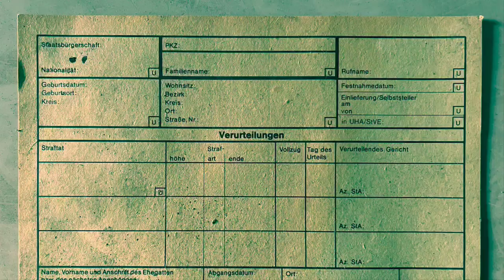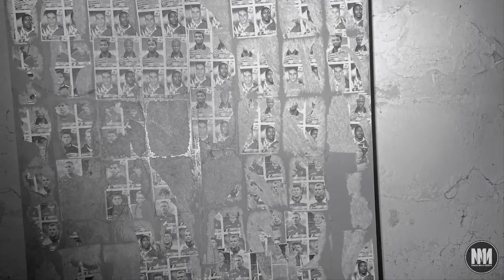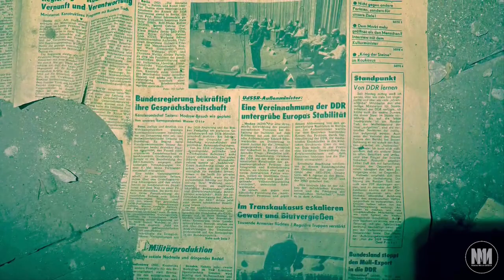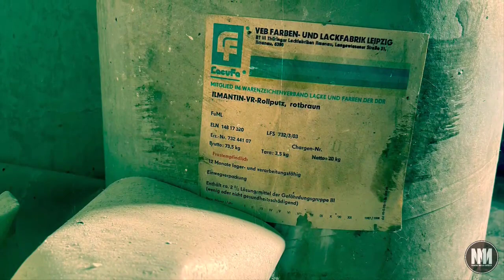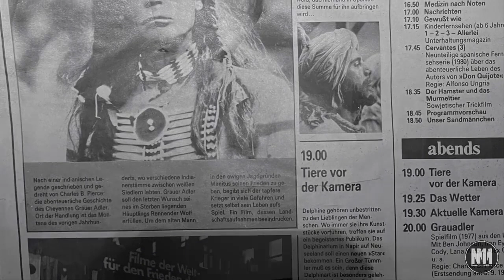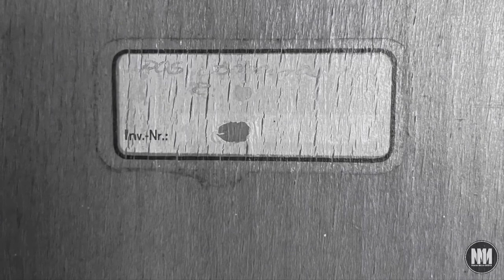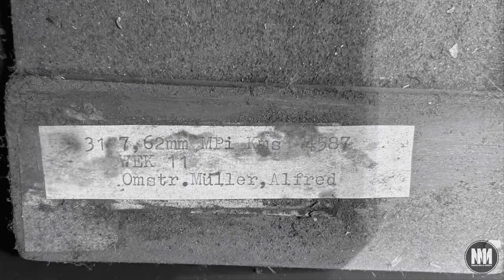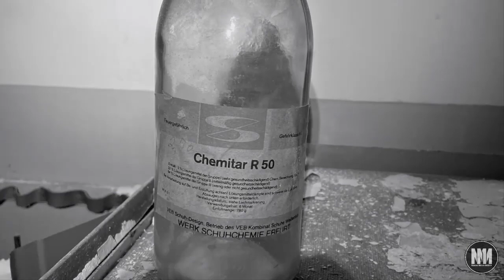Irgendwo im Nirgendwo im Zuchthaus "Rund um Berlin" - Lost Places - …abseits der Corona-Hysterie!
man munkelt, …dass unser Fotoreporter Stefan mal wieder ein Lost Place "irgendwo im Nirgendwo" entdeckt hat…

Um mal wieder auf andere Gedanken außer Corona zu kommen und ein wenig Entspannung zu finden, hat unser Fotoreporter Stefan seinen Ausflug in Berlin/Brandenburg, in Form von wunderschönen Fotos und Filmsequenzen, mit ruhiger Musik unterlegt. Diesmal hat er ein altes Zuchthaus entdeckt.

Hier wäre noch genug Platz für Gesetzesbrecher jeglicher Art!!!

Viel Spaß und gute Gedanken mit den Eindrücken.

HINWEIS:
Auch diesmal werden wir allerdings nicht bekanntgeben wo das ist. Bitte schreibt es auch NICHT in die Kommentare, wenn ihr es kennen solltet. DANKE !!!

Wiederholt stellen wir fest, dass sich Menschen auf machen, um an diesen wundervollen Plätzen in unserer Region Vandalismus zu betreiben und damit diese Orte der lebendigen Geschichte mutwillig zerstören.

Bei Orten, die bereits rekultiviert werden und wo wir Vergangenheit dokumentieren, werden wir natürlich immer den Ort bekannt geben.

Wir empfehlen an dieser Stelle wie immer, Euch Euer eigenes Bild zu machen.
Hinterfrage alles und denke selbst…

Euer MunkeltMan TEAM

P.S.: Guckt auch unsere anderen Lost Places - Diese findet Ihr auf unserer Seite - Anregung zur Recherche
Inhalte vom Gemunkelten entsprechen nicht zwangsläufig der Meinung von MunkeltMan !!!

Wenn Ihr uns etwas in den Hut werfen möchtet dann bitte hier…

Wir finanzieren damit z.B.: Kameras, Softwarelizenzen, Sprit, Übernachtungen, etc…
Eben unsere journalistische Arbeit. Wir sagen Danke !